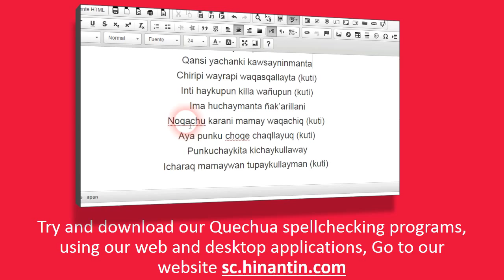How to pronounce paqu ‘traditional Andean healer’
Social

Hinantin Research Group: The entry ‘paqu‘ is part of the basis for the development of a freely available talking dictionary for Quechua language.